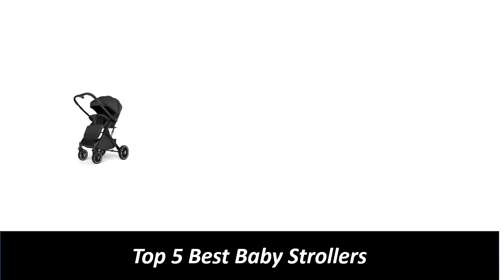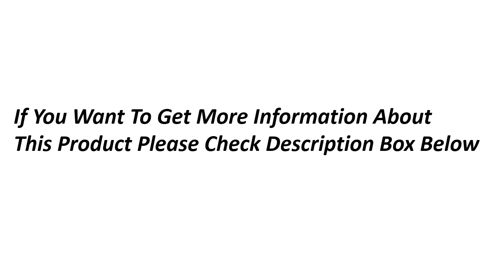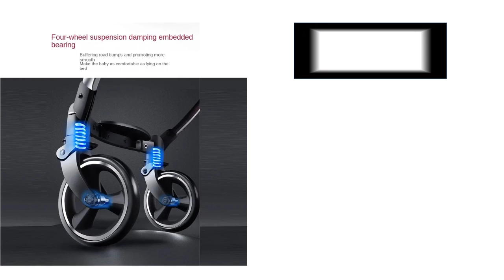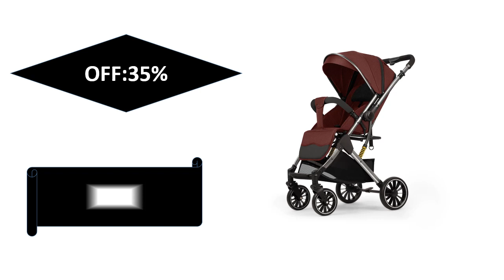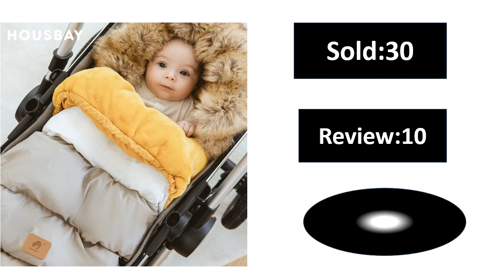Top 5 Best Baby Strollers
Buy This product please check this video pin comment

Md.Sekandar Ali

Which baby stroller brand is best?
What is the age limit for baby stroller?
What age do babies like strollers?
Is stroller useful for baby?